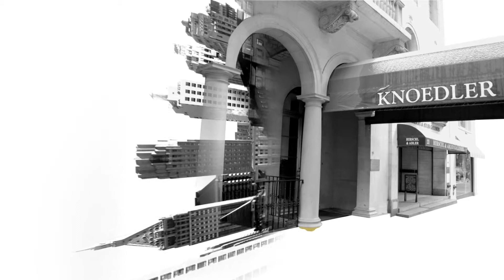Art and Crime – Forgery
The stories tell about 60 faked works of art, ranging from Pollock over Rothko to Motherwell. And about nine-figure losses. The forgery scandal regarding the Knoedler Gallery in New York outweighs by far the one concerning Beltracchi.

Why do fakes repeatedly become part of the most important museum collections worldwide? Why can forgers consistently deceive great connoisseurs of art so easily and why have so many fakes up to now not yet been uncovered?

Knoedler and the Chinese throws a light on a case of so a shattering an effect that New York’s eldest gallery was engulfed and vitally endangered by the c

Documentary D, 2015, 45 min.
Television Premiere: June 13, 2015 / 9.40 p.m.

Director & Script: Carl von Karstedt
Off-Camera Speaker: Sophie Rois
Idea: Bernhard von Hülsen, Carl von Karstedt, Torsten Berg
DOP: Chris Valentien
Sound: Robert Sandow, Lucie Westbrock
Art-Direction: Philipp Baben der Erde
Graphics & Animation: Andreea Varga, Michael Wende
Editing: Nina Mühlenkamp
Archive: Sophie Jennert, Hanna Belz
Production Assistant: Pit Pallesche
Production Manager: Johanna Bergel
Line Producer: Linn Sackarnd
Producers: Bernhard von Hülsen, Maria Willer
Commissioning Editor: Thomas Janssen (3sat)

A production on behalf of ZDF/3sat